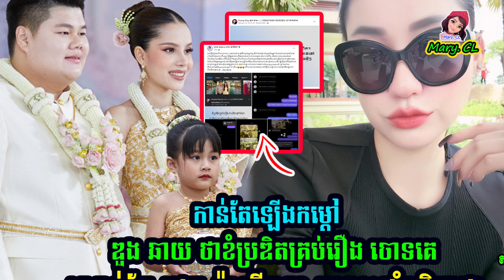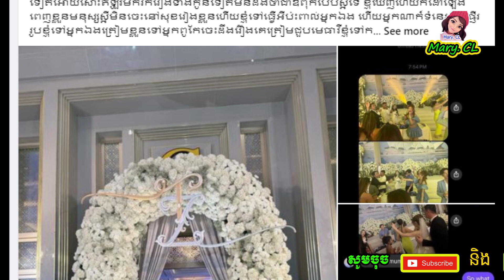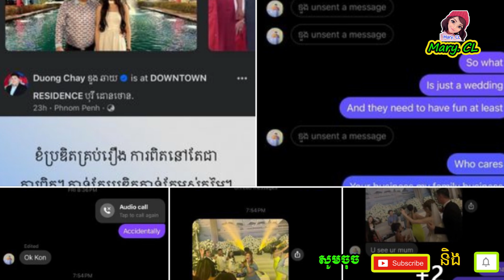ឌួង ឆាយ ថាខំប្រឌិ-តគ្រប់រឿង ស្រាប់តែ ដេត ម៉ាលីណា តបវិញថាខ្ញុំទៅអូសដៃអ្នកឯងឆាតមកកូ-នមែន?